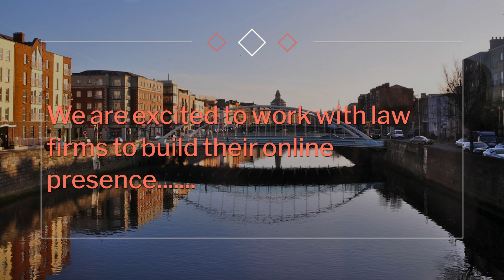Best Medical Negligence Law Firms Mercer Street Lower, Best Medical Negligence Law Firms Dublin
Legal Index Ireland uses unique Artificial Intelligence software to rank your law firm on Google, YouTube and Google Videos in your chosen area of law and by location. Legal Index Ireland is a global legal ranking specialist using cutting-edge technology which we have created and patented.

Our exhaustive research on the state of the legal market and our Attitudes & Opinions research has revealed that members of the public are now moving away from traditional websites and written blogs and towards video as a means of learning about and absorbing legal information.

As a result of this research we pioneered technology that can now - for the first time - rank law firms using video and not traditional website links.
The future of marketing your law firm is dominant video content.
The future is Legal Index.

Rank yourself as the best Medical Negligence Law Firm in Dublin.